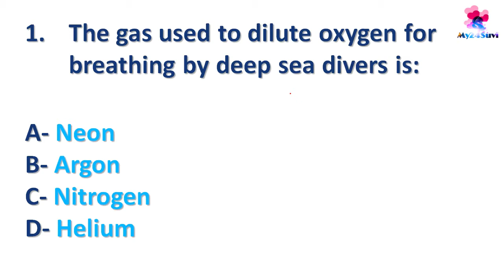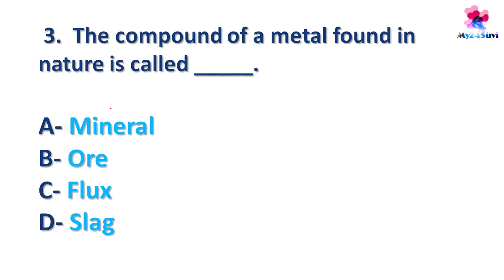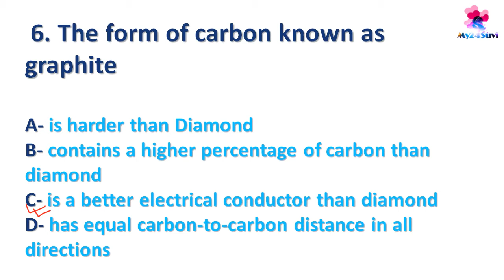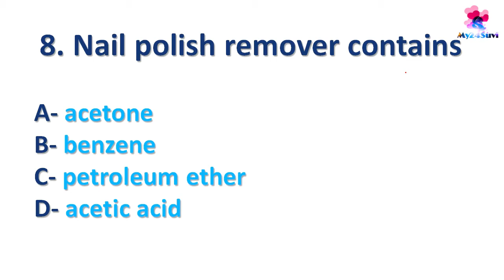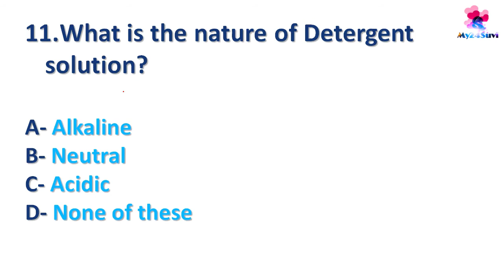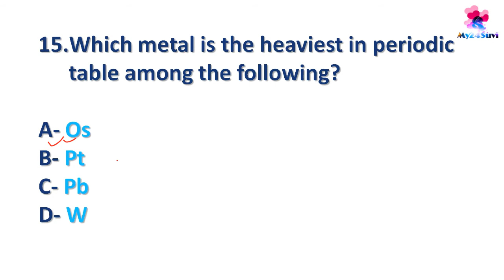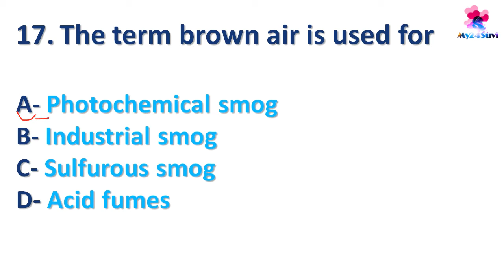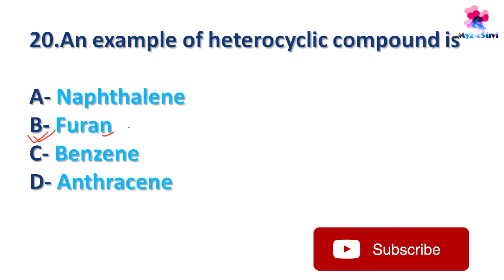SSC CGL & CPO Exams Chemistry GK महत्वपूर्ण प्रशन for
Chemistry GK question for SSC CGL & CPO Exams for preparation SSC CGL exams 2017, maine is video aapko kuch chemistry ke question ko share kiya hun jo exams point of view se important and all SSC exams ke liye v so aap iss chemistry ke question ko ache se yaad kar lijiye taki aapko exams me help mil sake.

I hope ki aapko video psand aaya hoga, then please LIKE this  video and Please SUBSCRIBE our channel for more important video, SSC CGL, SSC CPO, SSC MTS  savi exams ke video ke liye.